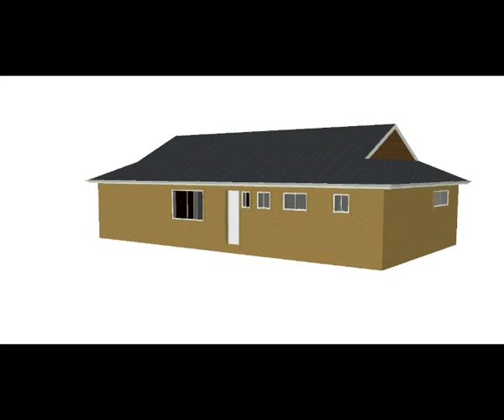oak vid 2